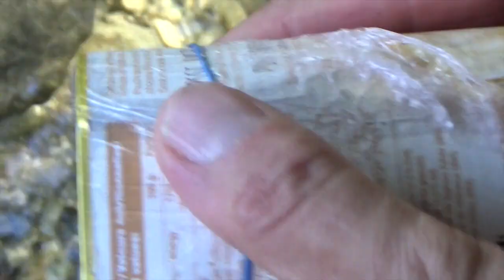Kinder Outdoor basteln🏕: Forscherglas für´s Spielen am 🏞Bach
Kinder Outdoor basteln und in weniger als drei Minuten habt Ihr ein tolles Forscherglas hergestellt. Damit lässt sich die Unterwasserwelt am Bach, Weiher oder See beobachten. Alles Ihr für das Kinder Outdoor basteln benötigt, findet Ihr zuhause und niemand muss ein Studium in Maschinenbau belegt haben, um unser Forscherglas zu bauen. Mit diesem tollen Utensil ist den Kindern nie mehr langweilig, wenn Ihr mit den Outdoorkids an einem flachen Gewässer unterwegs seid. Kinderoutdoor.de wir wissen was Kindern draußen gefällt.